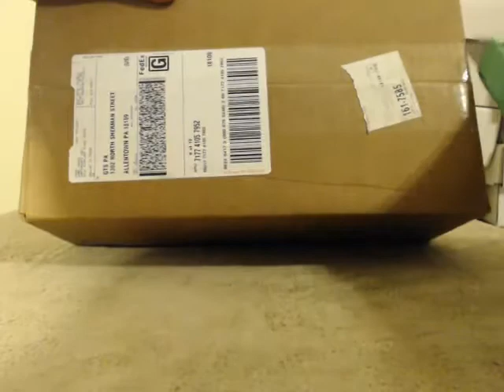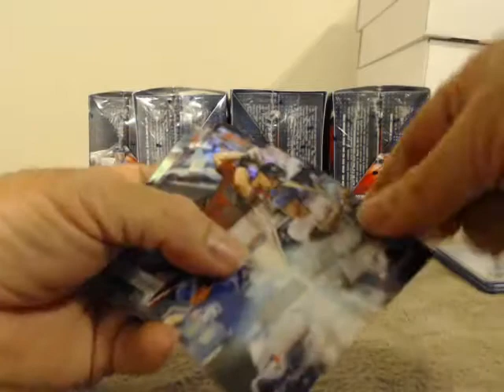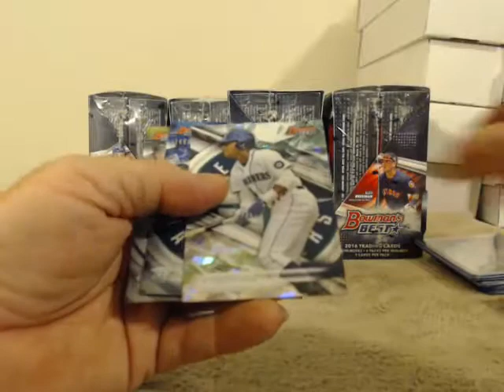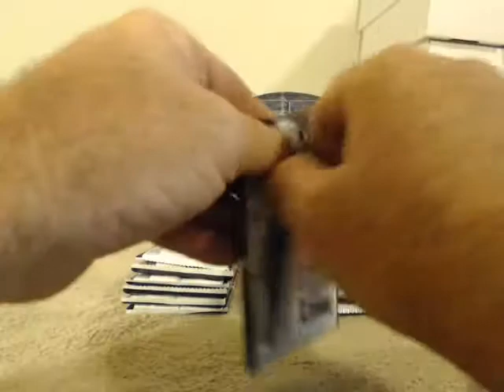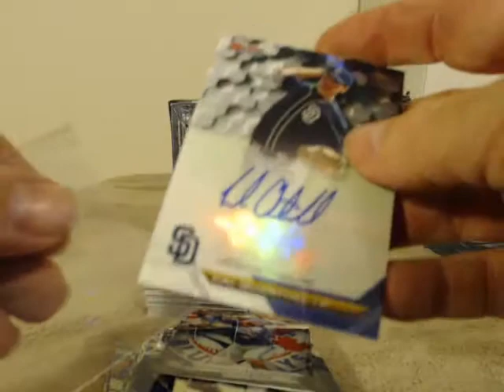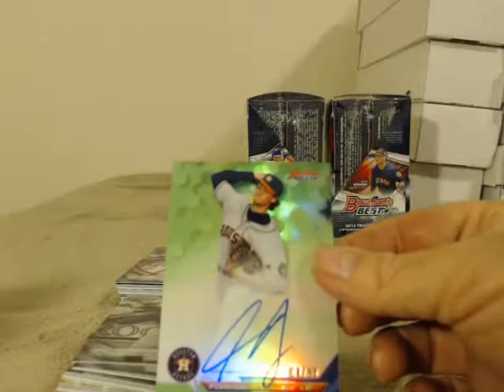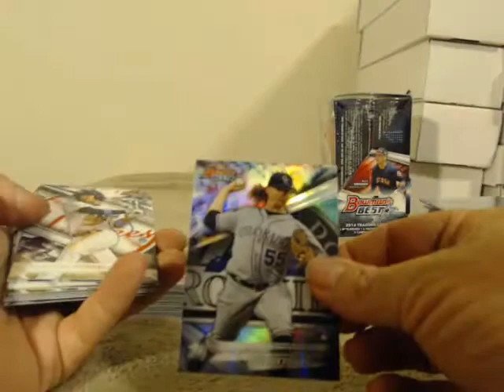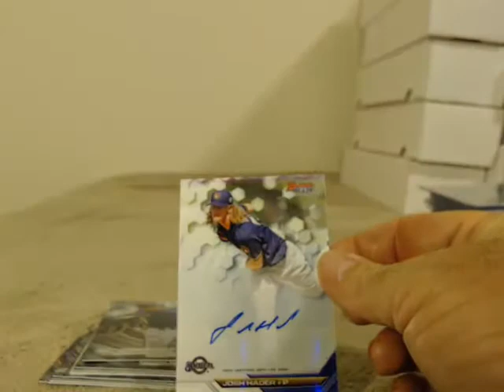2017 Bowman's Best Team Break 2/16/17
2017 Bowman's Best Team Break 2/16/17 - Captured Live on Ustream